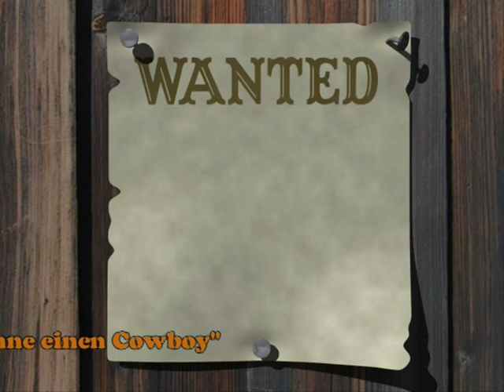Ich kenne einen Cowboy.mpg Ukulelekids 2. Generation der Theodor Heuss Schule Baden-Baden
The first trying of the 2. Ukekidsgeneration once in the morning at the Theodor Heuss School Baden-Baden. (the 2. class of the elementary school)